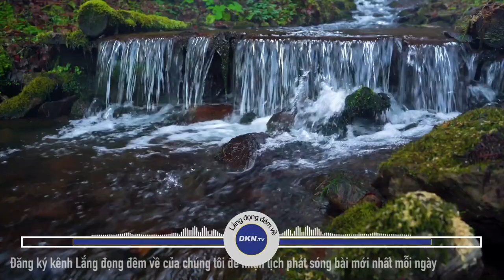Qua âm nhạc, vũ đạo có thể thấu hiểu được lòng người Số 969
🌌 Lắng đọng đêm về số 969: Trí huệ cổ nhân: Qua âm nhạc, vũ đạo có thể thấu hiểu được lòng người

Hôm nay chúng tôi xin gửi tới quý thính giả câu chuyện:
Trí huệ cổ nhân: Qua âm nhạc, vũ đạo có thể thấu hiểu được lòng người

Quý vị thân mến, Khổng Tử là người khai sáng Nho giáo, đồng thời là triết gia lỗi lạc bậc nhất của Á Đông. Ông có kiến thức sâu rộng về âm nhạc, vũ đạo, có thể chơi nhiều loại nhạc cụ như: gảy đàn cổ cầm, thổi tiêu, gõ khánh,… Cả cuộc đời mình, ông đã dành để khôi phục giáo dục nghi lễ và âm nhạc của nhà Chu. Ông tin rằng tín ngưỡng và lễ nghi của nhà Chu đối với thần phật và trời đất có thể đưa con người tìm về với bản tính tiên thiên. Cuộc trò chuyện thú vị của Khổng Tử với học trò Tử Lộ sau đây hẳn sẽ khiến chúng ta nhận được nhiều bài học ý nghĩa. Kính mời quý thính giả chiêm nghiệm cùng chương trình hôm nay của Lắng đọng đêm về.